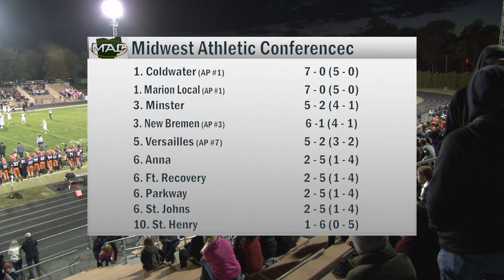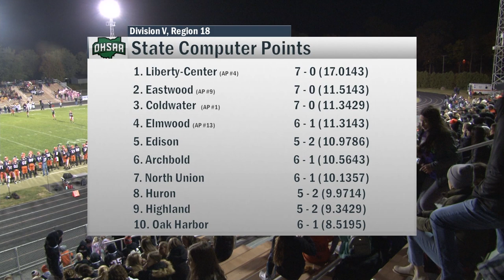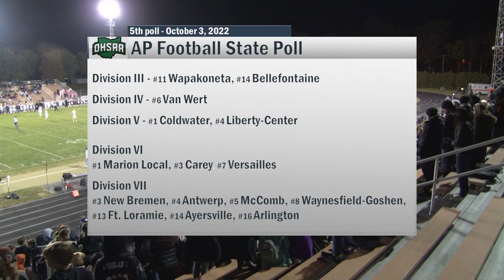New Bremen vs Coldwater Football 10-7-2022